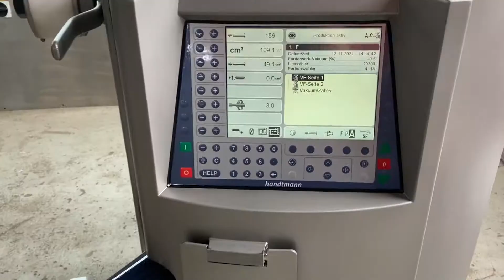Handtmann VF 610 Vacuum Filling Machine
Video of a Handtmann VF 610 vaccum filling machine.
We are a family owned company from Germany, specialized in refurbishing used German food processing machinery and selling them to customers from all over the world. On our website you will find a large variety of processing machinery for the food industry